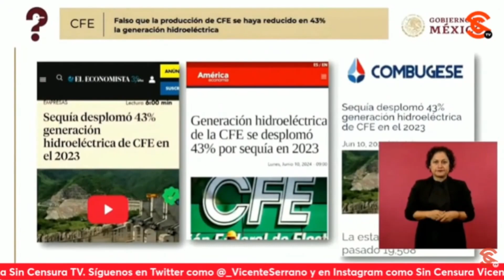FALSO QUE PRODUCCIÓN DE CFE SE HAYA REDUCIDO EN 43% COMO MINTIÓ EL ECONOMISTA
La periodista Ana Elizabeth García Vilchis dio a conocer en el “Quién es Quién en las Mentiras de la Semana” que es falso que la producción de la Comisión Federal de Electricidad se haya reducido en 43 por ciento en cuanto a la generación hidroeléctrica, como mintió el periódico El Economista